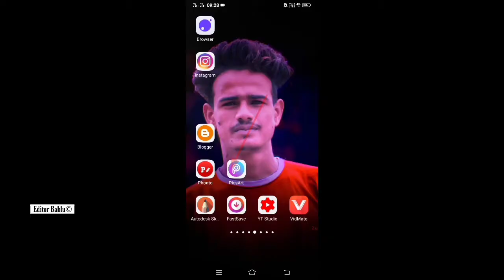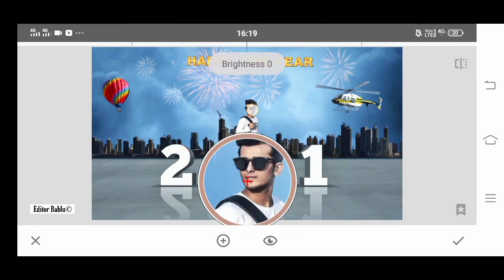happy New year 🎉 Photo Editing || Short Vedio 1 mints Photo Editing,